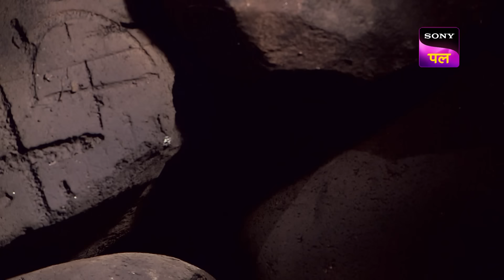एक Volcanic Eruption के Aftermath को कैसे करेंगे ACP Manage? | CID |Full Episode 1183 |18 Nov 2024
A group of hitchhikers are climbing a volcanic mountain as one of their friends has gone amiss while trekking a week ago. A small volcanic eruption occurs as the youngsters manage to avert the debris. So now the CID must unravel the mystery behind the crimes on volcanic mountains and rescue the youngsters before the volcano erupts!

Show name: CID
Starcast: Shivaji Satam, Dayanand Shetty, Aditya Srivastav
Produced by: B.P. Singh
Episode Number: 1183